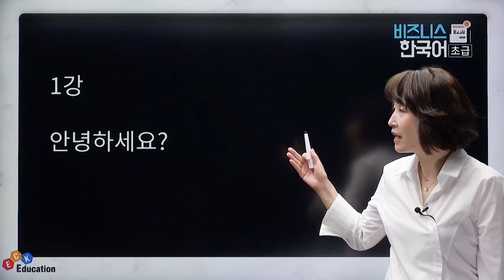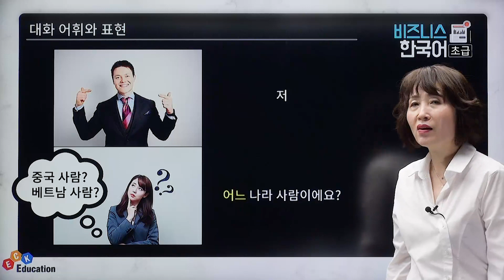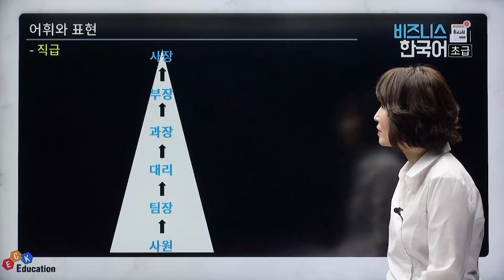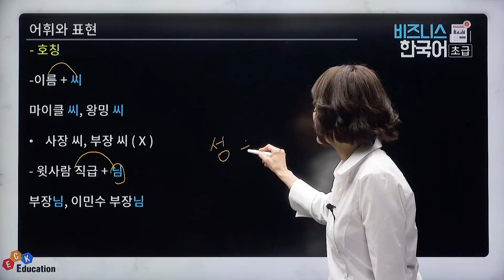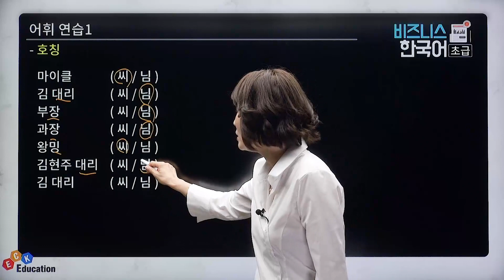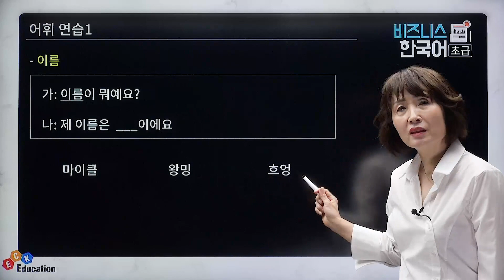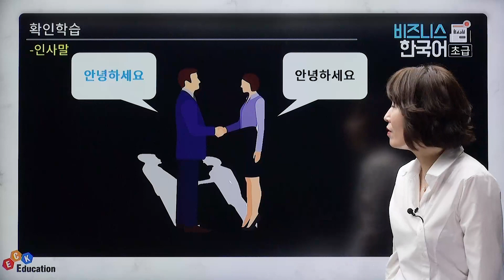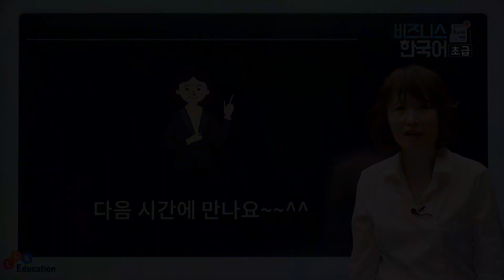🇰🇷 바로 쓸 수 있는 생생한 한국어 표현! | 비즈니스 한국어 - 초급 | 외국어 | 에어클래스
[비즈니스 한국어 - 초급] 더 보기

📌기업실무형 인재를 위한 한국어 강의!
기업 현장에서 꼭 필요한 상황별 회화 표현을 학습하자!

📌본 클래스를 통해 외국인 근로자의 한국 기업 취업 및 실무 능력 신장과 현지 한국 기업 취업을 희망하는 취업 준비자의 경쟁력 제고할 수 있어요.

✅한국 회사에서 일하는 외국인, 한국 회사에 취업하려는 외국인
✅베트남, 중국 등에 진출한 국외 한국 기업 근로자
✅한국 기업 관련 업무를 담당하는 현지 관공서 근무자
✅현지 한국 기업 및 관련 관공서 취업을 희망하는 취업 준비자